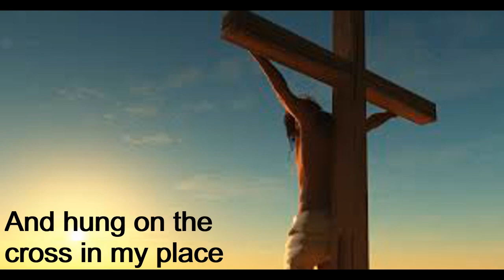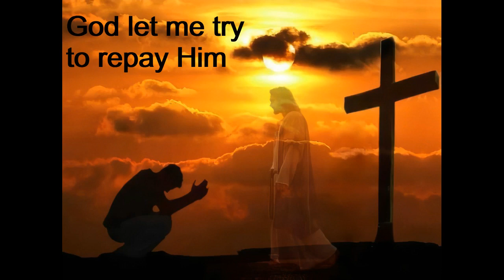The Solution by James Brinkley